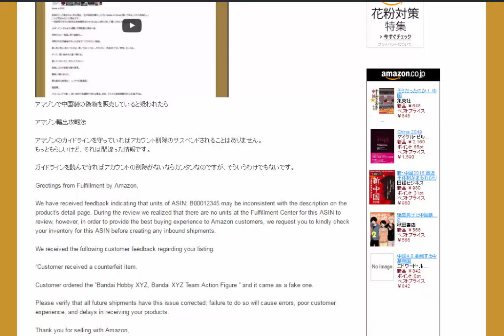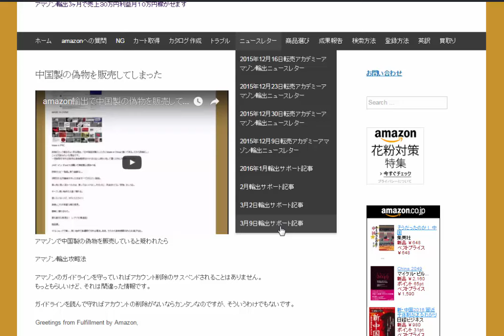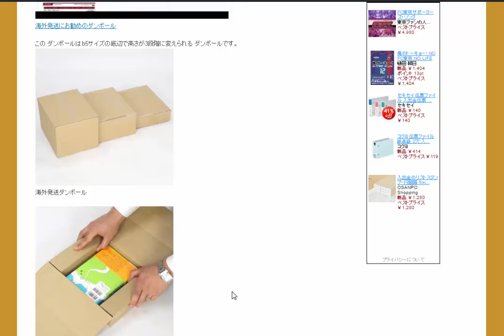アマゾンでいいがかりの偽物疑惑をかけられないようにする対策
2016年03月09日に会員限定で公開した動画です。

1日10分で月10万円を稼ぐ! Amazon輸出ビジネスがわかる本　出版社:ソシム (2013/11/22)